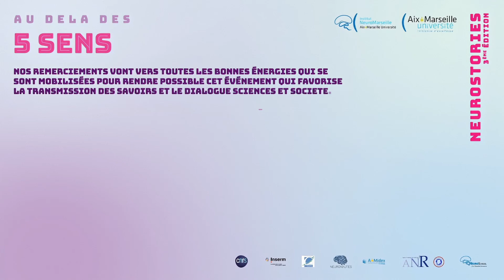NeuroStories 2021 - La proprioception : ce sens oublié [...] (Edith Ribot-Ciscar)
NeuroStories, l'événement de vulgarisation scientifique annuel de NeuroMarseille, a tenu sa troisième édition le 25 novembre 2021.
Pour l'occasion, NeuroMarseille a invité 5 chercheurs et auteurs à réaliser des stand-ups neuroscientifiques sur le thème de cette année: NeuroStories 2021, "Au delà des 5 sens". Un événement marquant pour notre communauté neuroscientifique Marseillaise, qui aura permis au grand public de mieux comprendre nos facultés de perception et découvrir certains sens méconnus du corps humain !

Dans cette vidéo, retrouvez notre 4ème invitée: Edith Ribot-Ciscar, chercheuse au Laboratoire de Neurosciences Cognitives de Marseille, pour sa présentation sur la proprioception.

👩‍🏫 Edith Ribot-Ciscar:
LA PROPRIOCEPTION : CE SENS OUBLIÉ QUI POURTANT NOUS FAIT HABITER NOTRE CORPS
La proprioception, ce sens oublié, joue un rôle essentiel dans la perception des différentes parties du corps. Ce sont les informations issues de nos muscles qui informent notre cerveau sur nos attitudes et nos mouvements. Mais comment ces informations peuvent-être modifiées lors d'un apprentissage ? Sont-elles les mêmes suivant notre état émotionnel ?